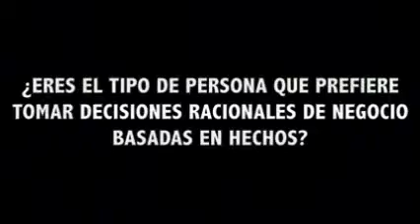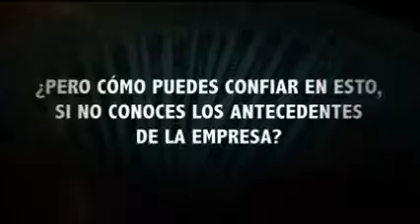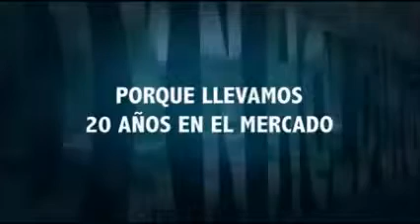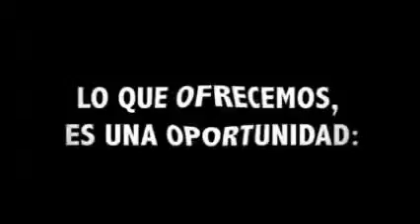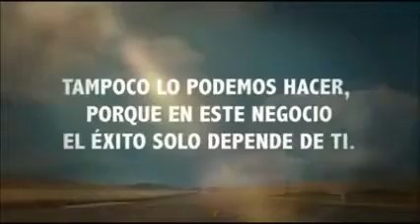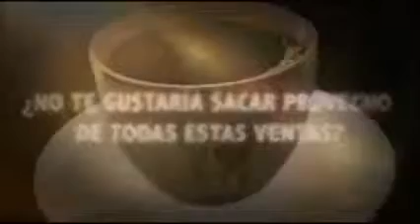DXN España Murcia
Oportunidad de Negocio DXN en España.
Contacta a traves de mi web como te sea mas comodo